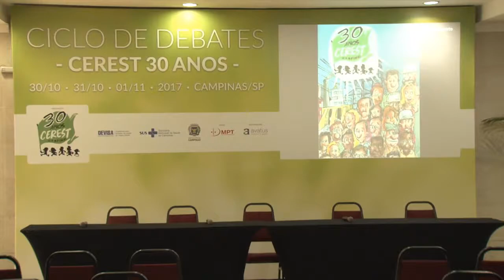CEREST 30 anos de história, lutas e conquistas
A história começa no período de redemocratização do país e segue até os dias de hoje, sem interrupções.
São 30 anos em defesa da Saúde dos Trabalhadores e na construção do SUS, por meio das ações integradas de atenção, vigilância e educação em saúde do trabalhador.
Mais do que protagonistas os trabalhadores têm sido sujeitos indispensáveis na concretização, sustentação e crescimento desse projeto. A celebração é de todos que de alguma forma participaram e/ou participam dessa trajetória.